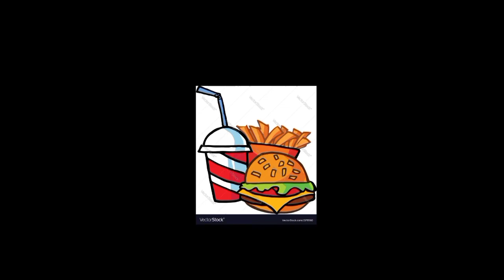project interview regarding teenagers and same sex marriage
since no one wants to be interviewed , so we get a chance to have it done for it is to be submitted today